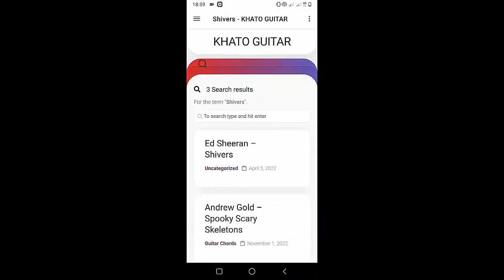Lauren Spencer Smith - Ily | Guitar Tutorial